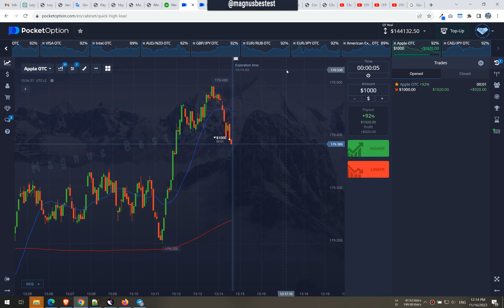No Need To Hurry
A nice example of how I like to completely take advantage of the whole move  with sniper trades entered the right moment at the right position.

The Best Trading Strategy